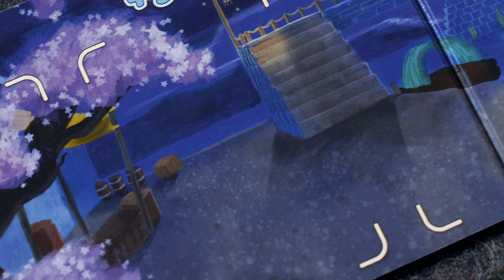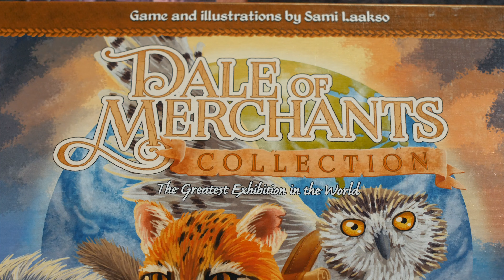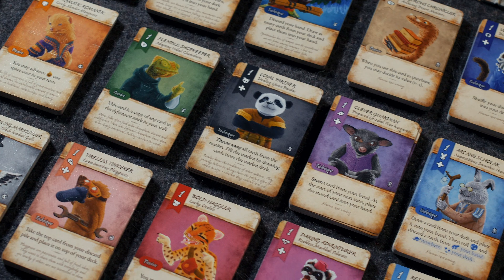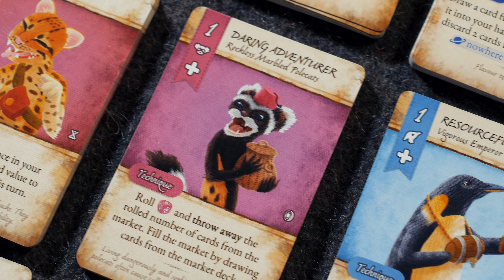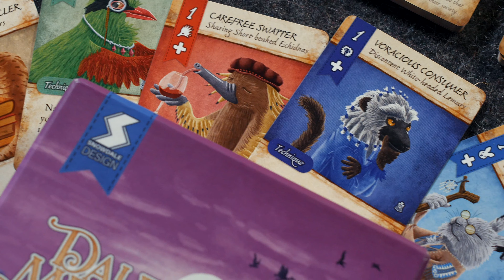Dale of Merchants - 2 player gameplay - (Quackalope Games)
- Check out the Kickstarter - Last 48 hours! -

It is an age of great discoveries. New and wonderful items find their ways into the hands of the greatest merchants. And if there ever is a place those traders love, it is the town of Dale.

There’s an extraordinary guild in the Dale founded by the greatest merchants. The tricky part is getting the membership since one must win the annual trading competition to be invited to the guild.

Notable animal folk merchants from all over the world have gathered in the town to take part in the event. Everyone has only one goal in mind – to be celebrated as the winner and the newest member of the legendary guild.

In Dale of Merchants, players take the roles of those participating merchants learning new techniques, trading goods, and managing their stock. The player who first manages to complete their astounding merchant stall wins the game and gets access to the guild!